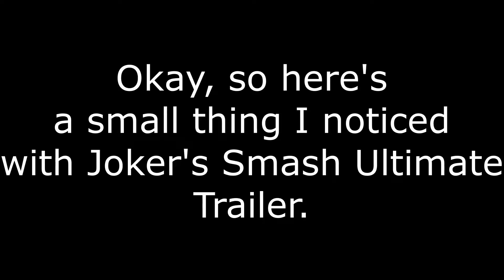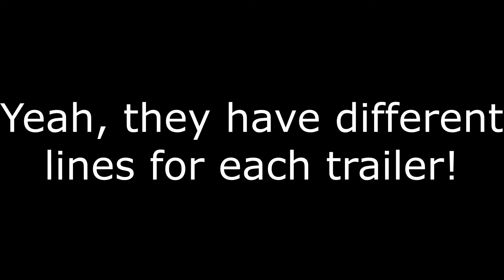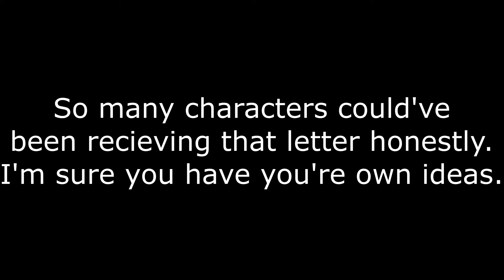Something I noticed about Joker's Reveal Trailer for Smash Ultimate.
I noticed something interesting about Joker's reveal trailer. That's...all I have to say.